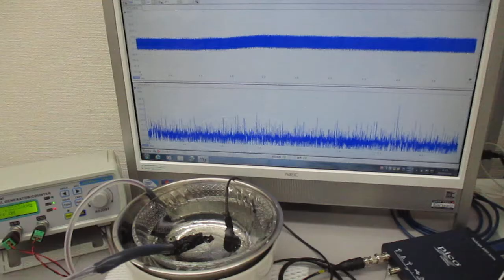超音波のダイナミック制御（音圧測定解析） Ultrasonic-labo